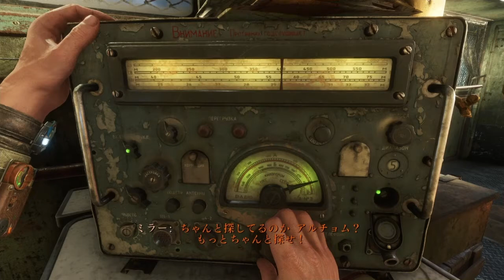#3 MetroExodus（メトロ・エクソダス）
銃のジャミング（弾詰まり）がひどくてグダグダですw